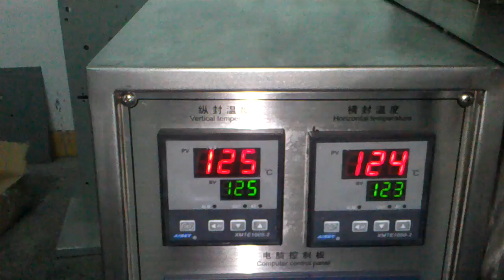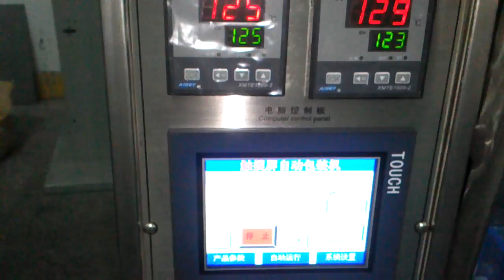油包旋转液体